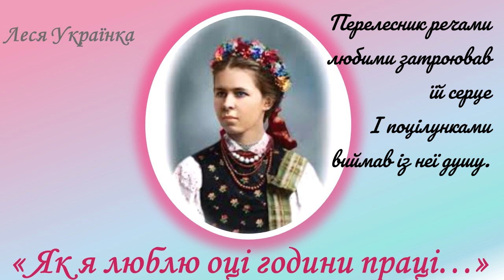"Як я люблю оці години праці…", Леся Українка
Як я люблю оці години праці,
Коли усе навколо затиха
Під владою чаруючої ночі,
А тільки я одна неподоланна
Врочистую одправу починаю
Перед моїм незримим олтарем.
Летять хвилини – я не прислухаюсь.
Ось північ вдарила – найкращий праці час, –
Так дзвінко вдарила, що стрепенулась тиша
І швидше у руках забігало перо.
Години йдуть – куди вони спішаться?
Мені осіння ніч короткою здається,
Безсоння довге не страшне мені,
Воно мені не грозить, як бувало,
Непевною і чорною рукою,
А вабить лагідно, як мрія молода.
І любо так, і серце щастям б’ється,
Думки цвітуть, мов золоті квітки.
І хтось немов схиляється до мене,
І промовляє чарівні слова,
І полум’ям займається від слів тих,
І блискавицею освічує думки.
Передсвітом чорніє ніч надворі,
І час гасити світло, щоб його
Не засоромив день своїм сіянням,
Погасне світло; та палають очі,
Аж поки досвітки в вікно тихенько
Заглянуть сивими очима і всі речі
Почнуть із темряви помалу виступати,
Тоді мене перемагає сон.
А ранком бачу я в своїм свічаді
Бліде обличчя і блискучі очі,
А в думці, мов тривога, промайнуть
В дитячих літах чутії легенди
Про перелесника. Розказує, бувало,
Стара бабуся нам, маленьким дітям:
«Була собі колись дівчина необачна…»
Про необачну дівчину, що довго
За кужелем сиділа проти свята,
І не молилася, й на дзвони не вважала,
І спати не лягала, от за те
До неї уночі з’являвся перелесник,
Не дьяволом з’являвся, не марою,
Спадав летючою зорею в хату,
А в хаті гарним парубком ставав,
Облесливим – речами і очами.
Він їй приносив дорогі дарунки,
Стрічки коштовні й золоті квітки.
Він дівчину квітчав, і молодою
Своєю називав, і коси розплітав їй,
Речами любими затроював їй серце
І поцілунками виймав із неї душу.
На ранок, як співали треті півні,
Зникав той перелесник, а дівчина
Уквітчана, убрана засипала
Камінним сном. А потім цілий день
Бліда ходила, мов яка сновида,
І тільки ждала, щоб настала ніч,
Щоб з перелесником стояти на розмові,
А тим розмовам був лихий кінець…
«А хто ж був перелесник той, бабусю?» –
Питала я в старої, та вона
Хрестилась тільки завжди і казала:
«Та не при хаті й не при малих дітях,
Не при святому хлібові казати.
Не згадуй проти ночі, бо присниться!»
Так, я тебе послухала, бабусю,
Не згадую ніколи проти ночі
Про перелесника, моє свічадо тільки
Нагадує мені про нього вдень.